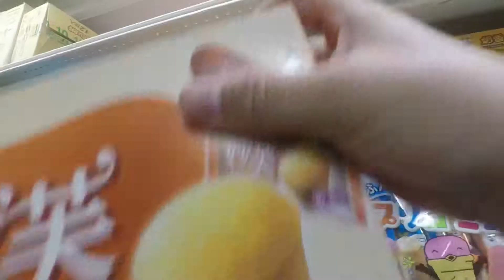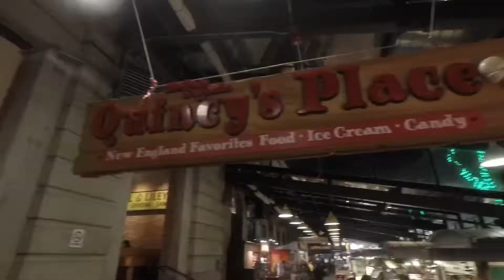Vlog 08 : HAPPY SPRING BREAK !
Having a great time with my friends during spring break!